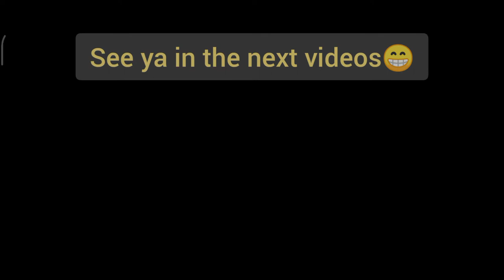[Rockman x Dive] Pandora VS Mettaur Giant Boss Challenge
ロックマン×ダイブ
 ร็อคแมน x ดำน้ำ
洛克人x潜水
रॉकमैन x गोता